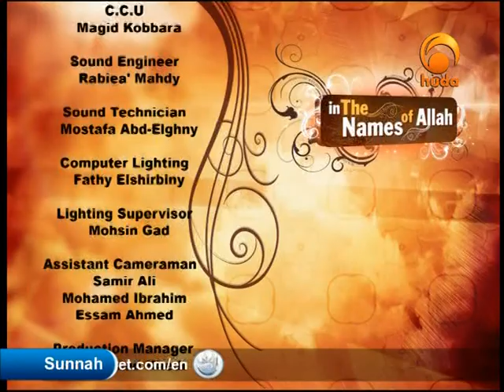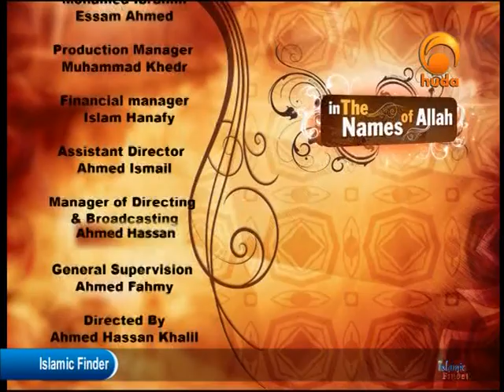In The Names of Allah, Al-Rahman & Al-Raheem - Dr Bilal Philips